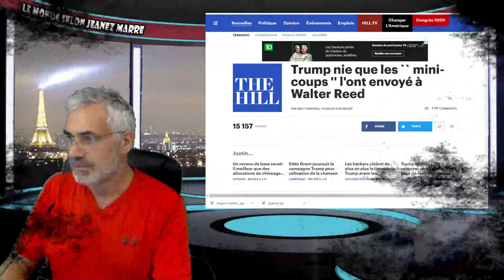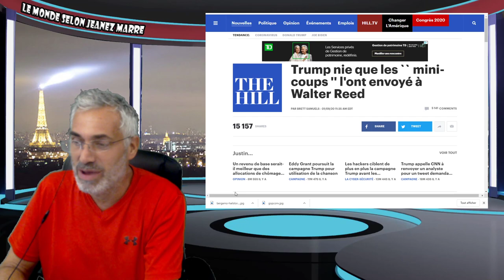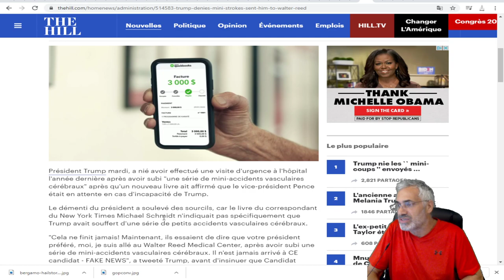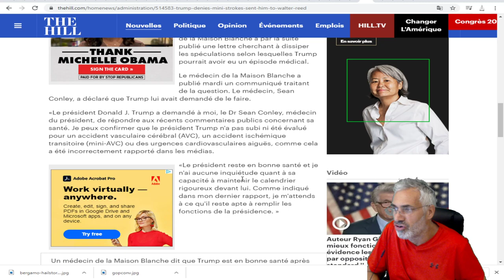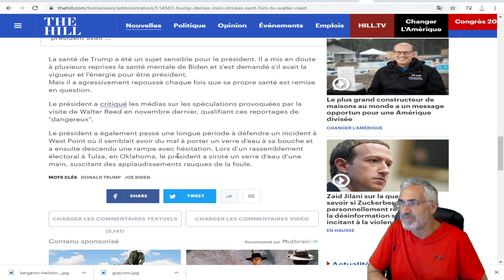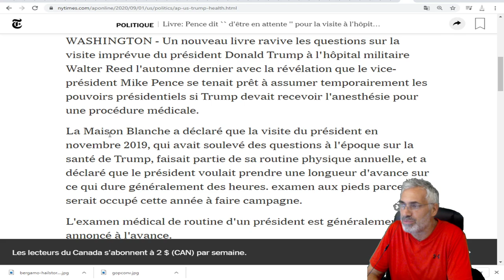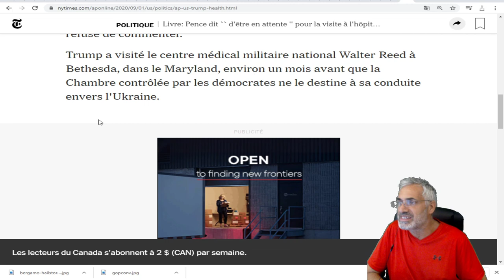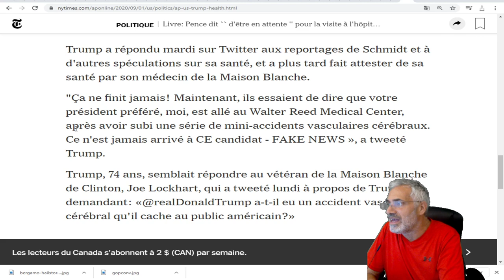EN NOVEMBRE DERNIER ON AURAIT DEMANDER À MIKE PENCE D'ÊTRE PRÊT À ASSUMER LES POUVOIRS PRÉSIDENTIELS